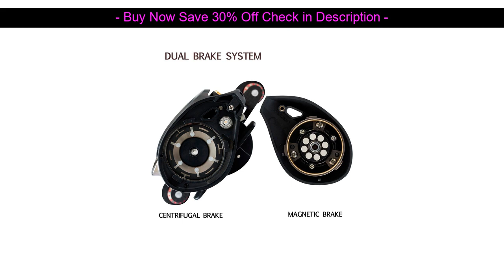Review Piscifun SAEX ELITE Baitcasting Fishing Reel Right Left Hand 13BB 7.3:1 167g Super Light Bai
Top My Favorite  Piscifun SAEX ELITE Baitcasting Fishing Reel Right Left Hand 13BB 7.3:1 167g Super Light Bait Casting Fishing Reel

Top Piscifun SAEX ELITE Baitcasting Fishing Reel Right Left Hand 13BB 7.3:1 167g Super Light Bait Casting Fishing Reel

Piscifun SAEX ELITE Baitcasting Fishing Reel Right Left Hand 13BB 7.3:1 167g Super Light Bait Casting Fishing Reel